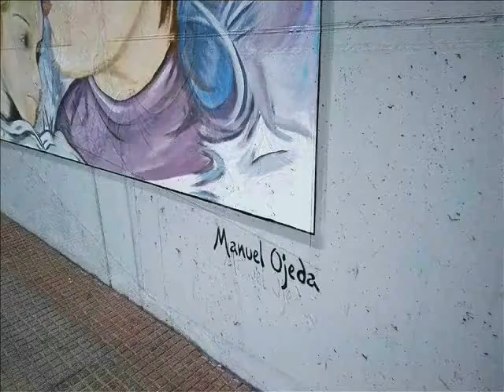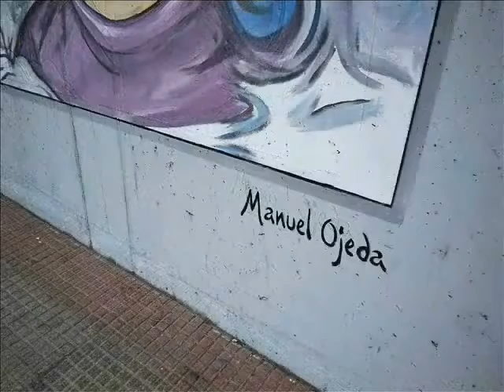JCSAN19RA-006-ARTEótrosP-179-(BLPr)-MANUEL OJEDA PRIETO y su mural "ELBESO" núm 16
el pintor de murales ha finalizado sus murales de "EL BESO" en el paso que lleva al hospital de Torrejón de Ardoz. (por si queréis pasar a disfrutar de su arte), este artista nos ha dejado muchas de sus obras por toda la ciudad y si queréis disfrutar de ellas. tenéis que poner por aquí en YouTube. : jcsanamez MANUEL OJEDA PRIETO

jcsanamez